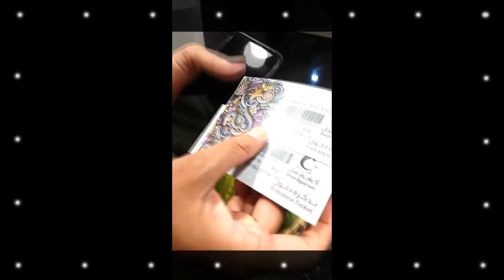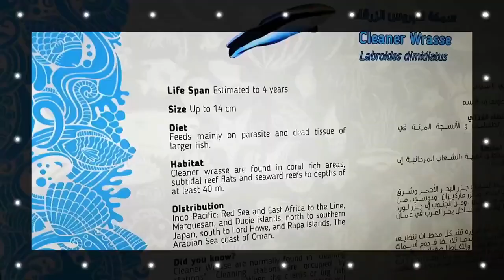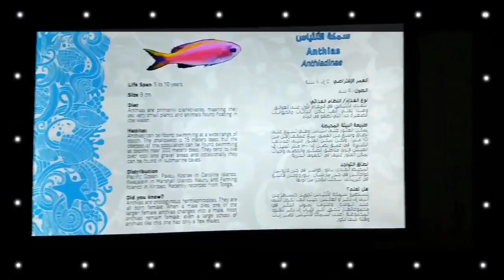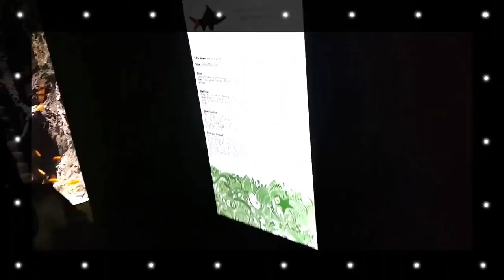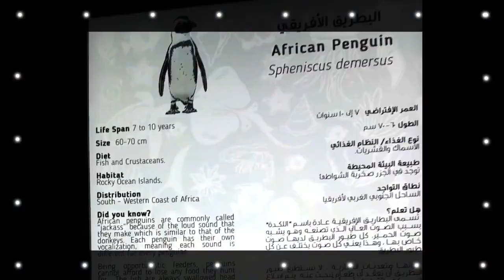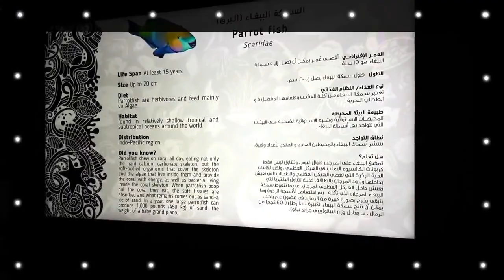Oman Aquarium at Mall of Muscat Beauty Fun-time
Hi Viewers,

Happy to Share few glimpse of the Aquarium opened in Oman at Mall of Muscat on 15th April.

Its indeed an amazing place to visit at least once in lifetime. The whole aquarium is design the same way as the Dubai aquarium is. Lots of fun seeing penguins and lovely fishes.

Happy visiting.